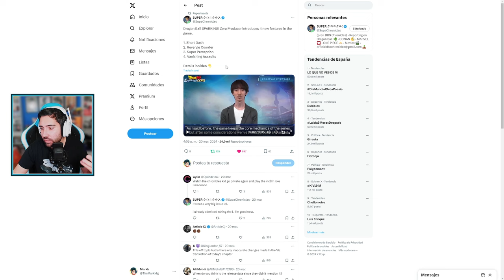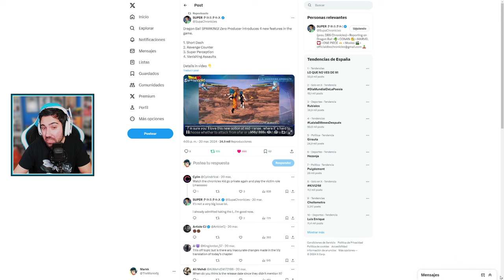Nuevos Personajes + 4 Mecánicas nuevas - Dragon Ball: Sparking Zero